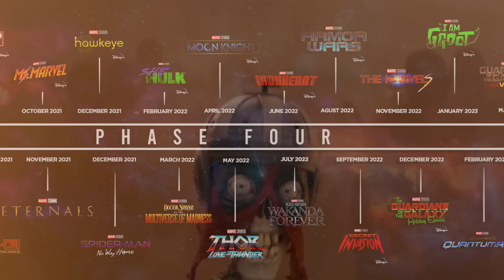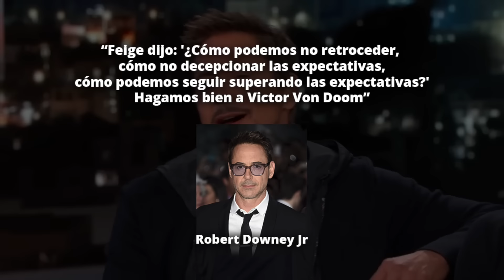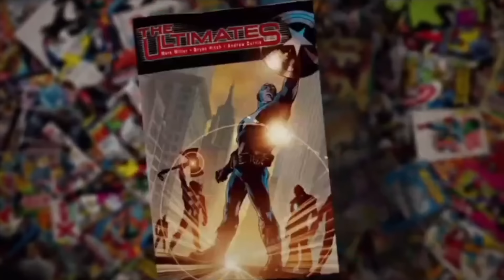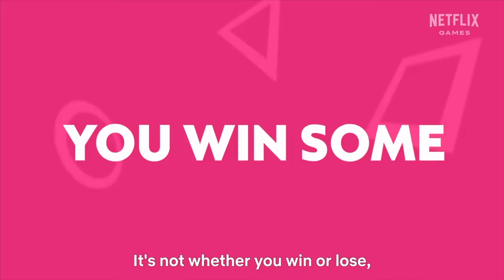Se reveló el final original de Deadpool & Wolverine y mostraba la verdad sobre la pelona I Ultron